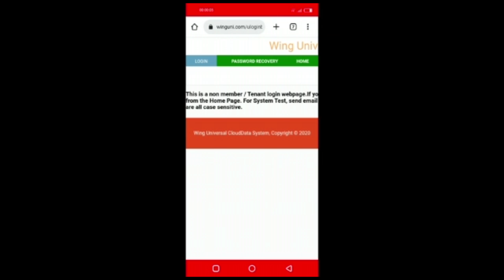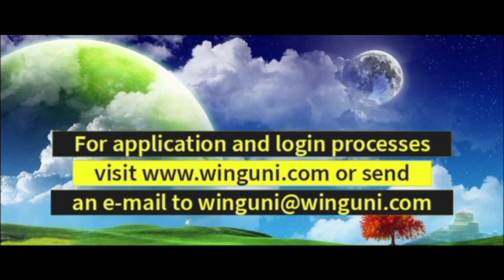HE JUST PROPOSED PASTOR EZEKIEL FINALLY CONFIRMS TO US THAT THEY ARE OFFICIALLY READY FOR WEDDING💔🙄